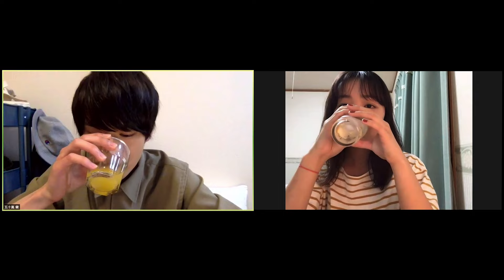入江陽 - 5月 (PARKGOLF Remix) [202005] (Official Video) Yo Irie - May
入江陽 - 5月 (PARKGOLF Remix) [202005]
Spotify, Apple Music, iTunes, etc

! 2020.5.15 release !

入江陽が新曲「5月 (PARKGOLF Remix) [202005]」をリリースした。2016年にリリースされたアルバム『SF』に収録された「5月」に、PARKGOLFがリアレンジを施したもの。歌も「いまの気持ちで」歌い直したらしい。映画「月極オトコトモダチ」でも入江とタッグを組んだ映画監督の穐山茉由が制作したMVも公開となった。

Remixed by PARKGOLF

Directed by 穐山茉由 Mayu Akiyama

Starring
山下礼
手島実優

土山茜
市川昂一郎
入江陽

川瀬陽太

Artwork Photo by ともまつりか
Designed by 加藤貴文

Vocal Recorded by 徳永輝 a.k.a. taiyaki
Mastered by 諸石政興

Special Thanks :
カマクラくん
Awa
P-VINE RECORDS